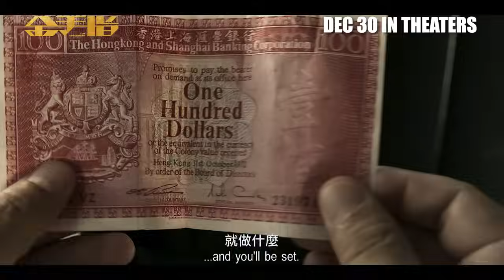《金手指》北美定檔預告 | The Goldfinger North America Trailer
八十年代，上市公司嘉文集團幾年間從崛起到清盤，市值蒸發超過一百億，幕後老闆程一言從股民偶像變成過街老鼠。 廉政公署全力動員，經過十五年的搜證和跨境調查，相關訴訟費超過兩億，此案並波及香港上流社會以及數宗兇殺案，揭開黃金時代的黑面紗…
12月30日北美同步上映